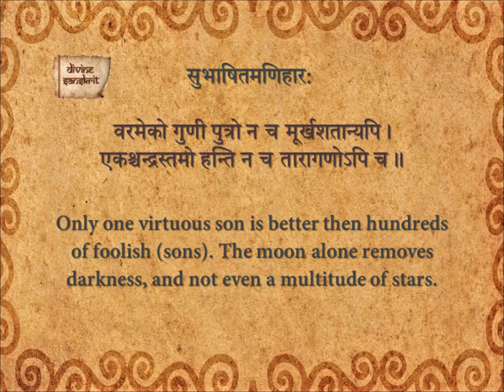Subhashita Maniharaha 209_En